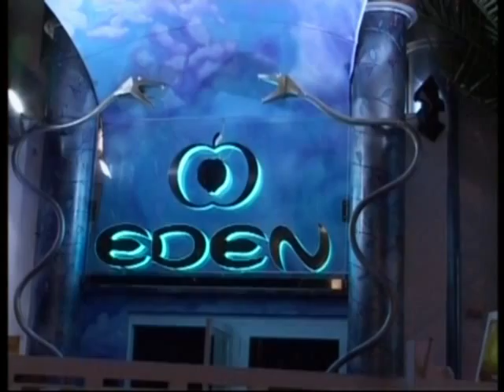Judge Jules @ Club Eden, Ibiza Summer 2000